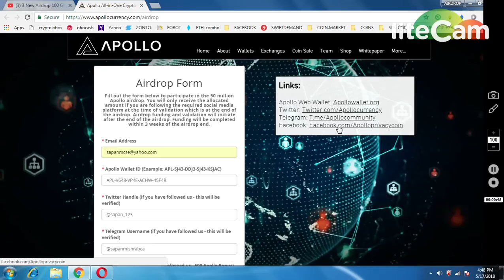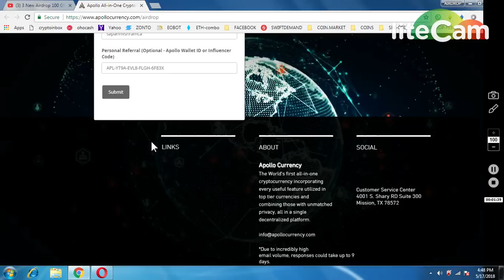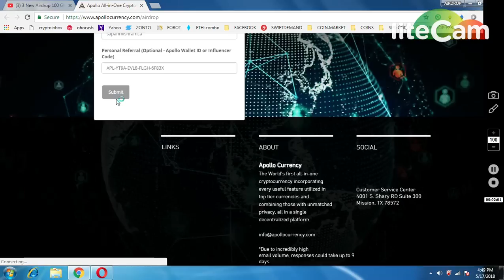50 MILLION APPOLO COINS AIRDROP || MUST PARTICIPATE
PERSONAL REFER : APL-V648-VP4E-ACHW-45F4R
1) BOOKMARK MY SITE FOR TOKEN UPDATE ABOUT EXCHANGE

     PQlI22dostomA
3) JOIN MY TELEGRAM CHANEL FOR TOKEN EXCHANGE :